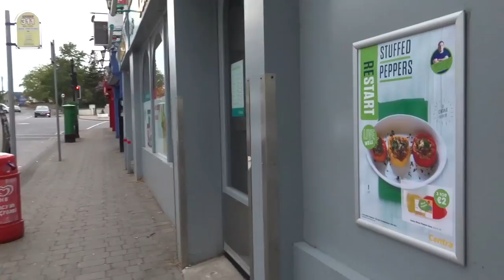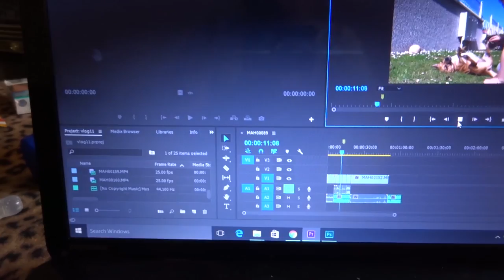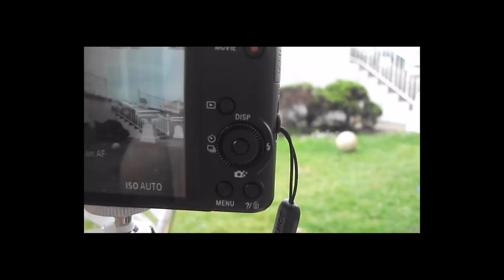NEW VLOG CAMERA SONY CYBERSHOT WX350 HD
NEW VLOG CAMERA SONY CYBERSHOT WX350 HD, vlog camera, vlogging SONY CYBERSHOT WX350, new camera.

WX350